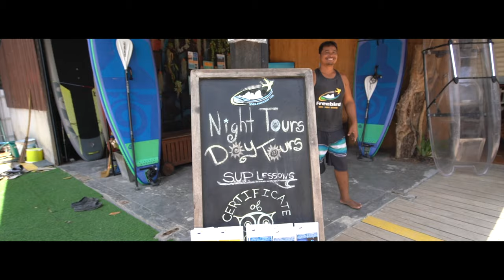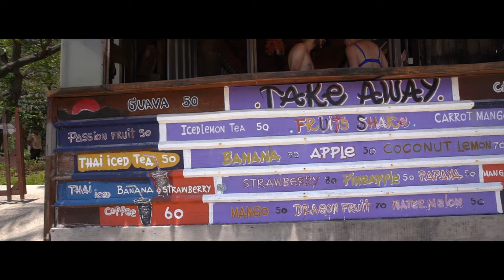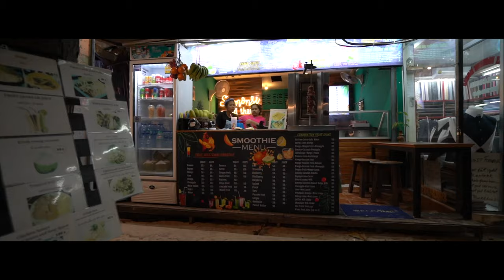Railay Beach Thailand | Krabi | 4k Drone Cinematic Travel Vlog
Railay Beach in Thailand is one of the most beautiful beach locations you will find, and it is only accessible by longtail boat from Krabi.  You can see my video of how to get to Railay Beach

This travel vlog includes drone footage of the beautiful scenery that surrounds Railay, a paradise for rock climbers and sun seekers. Railay Beach has a relaxed atmosphere and is a great beach and adventure destination when travelling around Thailand.

So join me as I explore Railay, check out the main beach, after dark explore the restaurants on the road between the busy west beach of Railay and the quieter east beach of Railay, and have a quick tour of my Railay hotel.